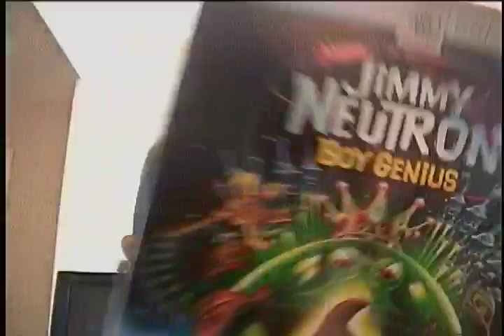Santa Cruz 2002 Brent Dad Grandpa Jerry Beach